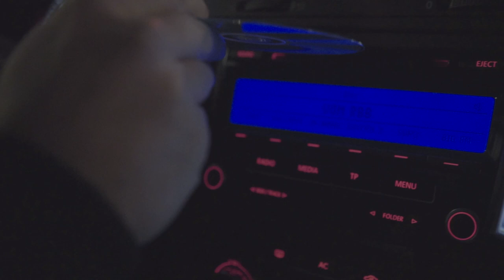Augenmass Sampler Vol. I - City Scorpion SNIPPET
TRACKLIST:

01 - Intro (Produced by KAOZ)

02 - MC Bogy, Rako & Trukanak „Immortal“ Kangal – John Woo (Produced by KAOZ)

03 - Schwartz – Film Ab (Produced by V.O.I.D.)

04 - Arbok48, Chazer one, Crack Claus, Serious Dan & Tamas – Trinker (Produced by CHAZER ONE)

05 - Monstar361 – Endtag (Produced by JASON)

06 - Moneymaxxx – Devil Shit (Produced by MONEY)

07 - 23 Klikk (Perverz, Mano Bass, Nino AP & Dio Drama) – Leben In Zwei Welten (Produced by TWONE BEATZ)

08 - Haiyti aka Robbery - Planeten (Produced by DARKO BEATS)

09 - Timo Tittenfick & Manni Magensonde – Augäpfel (Produced by RUDI RÜSSEL/ Cutz by DJ CRAYC)

10 - zero/zero & Vokalmatador – Vorrübergehend (Produced by CHAZER ONE)

11 - Perverz – Großstadtjäger (Produced by VOODOO BEATZ)

12 - Blokkmonsta – Trap Back (Produced by BOBBY JOHNSON)

13 - KDM Shey – Auge Um Auge (Produced by SEAN MURDZ)

14 - BTK (Gunnar Axtmann, Henk van Keller & Edgar Large) - Unter Null (Produced by LA ROCHE)

15 - Omar - Haze (Produced by 30 HERTZ MUSIK & AZID MUSIC - Cutz by CRAZY PHADER)

16 - Basstard – Der Name (Produced by JUMPA)

17 - E.ZY (Mob.Inc.) - Standard Routine (Produced by KIARASH)

18 - Ratok & K-Lito - Sorgenfrei (Produced by TRAPSTASY)

19 - Nils Davis Feat. Thomas Glenz - Nie Im Leben Scheitern (N.I.L.S.) (Produced by BLAC FOREST)

20 - Saddam Syed - Paroxetin (Produced by JEFF MACE)